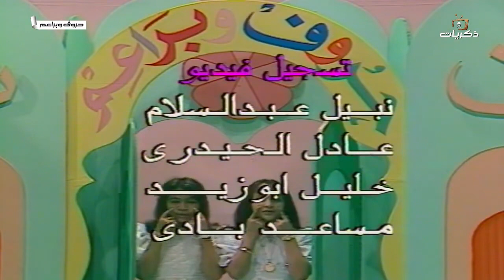نشيد الحروف . أنا الالف اول حروف الهجاء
نشيد الحروف . انا انا ،، أنا الالف اول حروف الهجاء ، هذي الحروف واحنا البراعم
اطفال تلفزيون المدينة المنورة